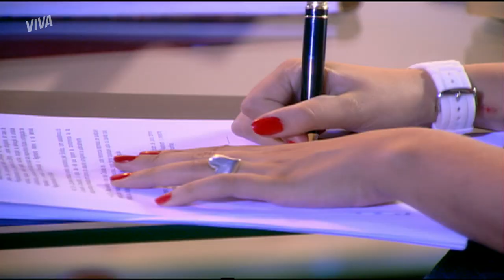CRIS FLAGRA BÊ SAINDO DE UM MOTEL COM BIA | MALHAÇÃO ID | MELHOR DO DIA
Nanda e Bia estão cada vez mais focadas em separar Bernardo e Cris. Dessa vez, elas prometem uma grande armação para acabar de vez com o namoro dos dois. 😓 O que será que vão aprontar? Vem descobrir comigo!